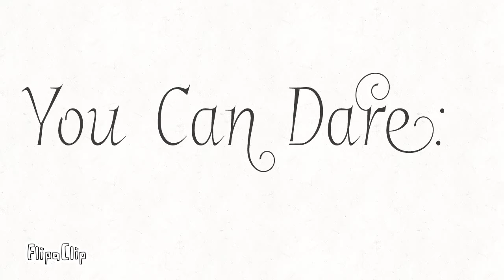Dare me ep 1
Put dares in the comments